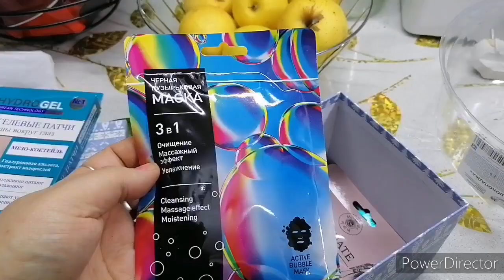Как отпраздновали новый год, что подарила.